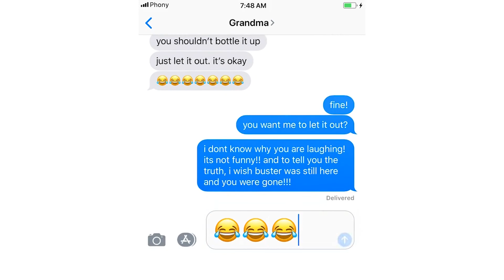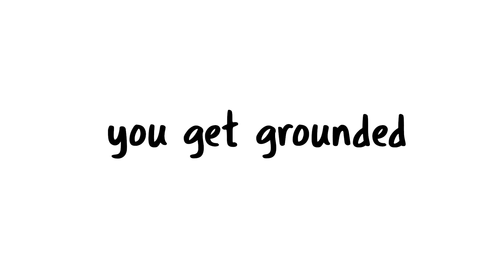This Happens When You Mix Up Emojis 😢 | Part 2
What if you wanna send a sad emoji 😢 and you send the laughing emoji instead? 😂 This will be a disaster. Or it will be an epic situation to remember. Either way you are gone. like totally gone. This is a same situation.

This video is a continuation of the most funniest video on earth. Trust me. This one is really epic. Someone mixes up the emojis and the meaning becomes totally opposite.

Watch the video from the beginning and let me know how was it in the comments below. 😀 Trust me! you will become restless until you watch the next video.😂😂😂

There.. it's bellow. the red color button. Please press it once. Then no one can stop you from getting rubbish content from me. 😀 😀 😀

Check my other videos as well.